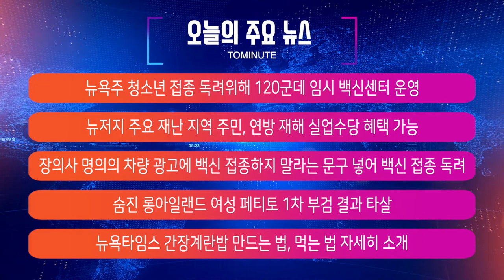뉴욕시 교사 87%만 백신 접종, 뉴욕타임스 간장계란밥 만드는 법, Gabby Petito 타살 / 미국 뉴스 NYM NEWS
00:00 인트로
00:05 주요뉴스
1:58 뉴욕주 청소년 접종 독려위해 120군데 임시 백신센터 운영, 뉴욕시 교사 중 87%만 백신 최소 1차 접종
7:16 뉴저지 주요 재난 지역 주민, 연방 재해 실업수당 혜택 가능
9:59 장의사 명의의 차량 광고에 백신 접종하지 말라는 문구 넣어 백신 접종 독려
13:52 숨진 롱아일랜드 여성 페티토 1차 부검 결과 타살
18:02 뉴욕타임스 간장계란밥 만드는 법, 먹는 법 자세히 소개